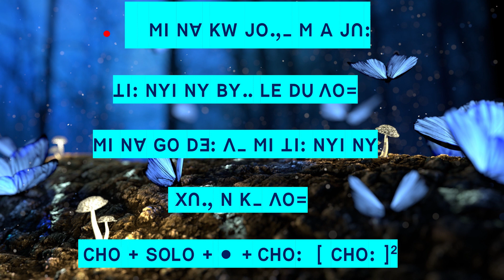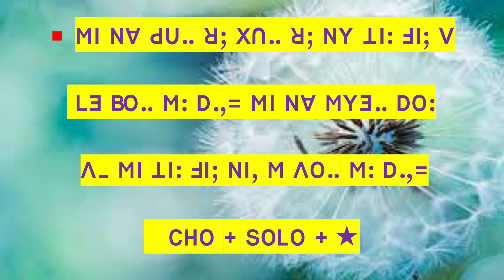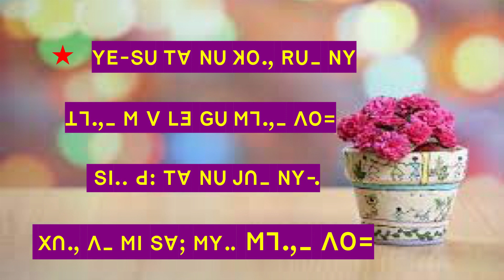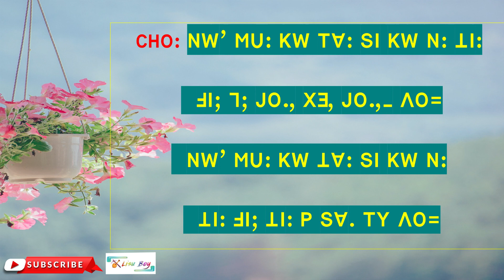Lisu choir song = K, CHI M MU KW VI ,= CHOIR